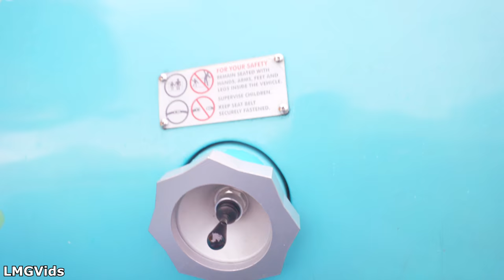[2021] TriceraTop Spin - EXTREME Thrill Ride: 4K 60FPS POV | Animal Kingdom park, WDW Florida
Tricera-Top Spin EXTREME THRILL attraction at Animal Kingdom Park in Walt Disney World Florida shot in 4K 60FPS! Tricera-Top Spin is an extremely fast pace attraction with multiple drops, turn, and stops. This attraction is located in Animal Kingdom park, specifically in Dinoland USA close to where Dinosaur is located. Though Tricera-Top Spin is located in the more family-friendly area of the park, this attraction was designed by Disney Imagineers to deliver high octane, barely humane thrills at the cost of one's sanity. The high speed combined with the multitude of air times riders experience may be overtly extreme for many, especially those who are used to more tame rides found in parks like Six Flags. Though Disney typically creates rides for the entire family to enjoy, Tricera-Top Spin is an attraction that most families should avoid at all costs due to the attraction's sheer amount of g-forces it applies to its riders. Tricera-Top Spin is an attraction that should only be ridden by the most experienced Thrill Seekers, however, even then, it is strongly advised not to ride.

Timestamps:
0:00 - Barely Visible Off-ride POV
0:12 - Heart-pounding Queue
0:57 - Terrifying Ride Experience
2:53 - Somehow getting out Alive

If you want to use this or any other videos on this channel, please do the following:
- Leave the "LMG Vids" watermark on the bottom left visible
      or
- Leave a link to the video in the description below with credit